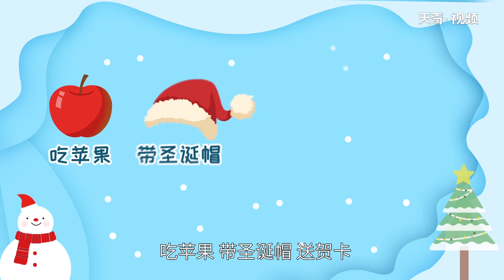圣誕節的意義 圣誕節具有什么意義